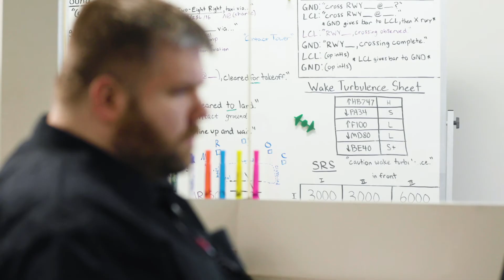Research, Measurement & Statistics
The Research, Measurement & Statistics Program has been designed to introduce students to theories, skills, and applications in the fields of research methodology, statistical analyses, program evaluation, assessment, and measurement/psychometrics.